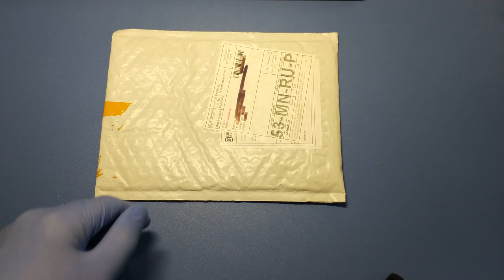БРАСЛЕТ для Amazfit BIP